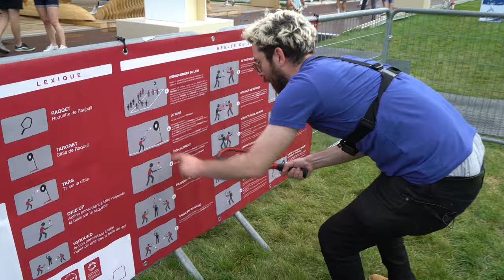LA TEBOI 2 KEMAR - Le raqball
Pendant les Jeux Olympiques de Paris 2024,  @LeKemar vous emmène à la découverte de sports insolites/originaux en plein coeur du Club France !